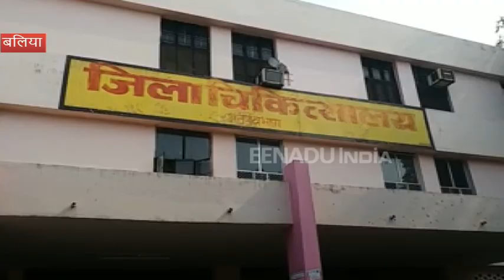कोहरे की वजह से एक के बाद एक टकराए तीन वाहन, एक की मौत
बलिया : जिले में शनिवार सुबह कोहरे का कहर देखने को मिला, जब गड़वार थाना क्षेत्र के कुरेजी नहर के पास सड़क किनारे खड़ी प्राइवेट बस में एक के बाद एक दो डीसीएम आकर टकरा गई. इस हादसे में एक व्यक्ति को अपनी जान गंवानी पड़ी, वहीं चार लोग गंभीर रूप से घायल हो गए.